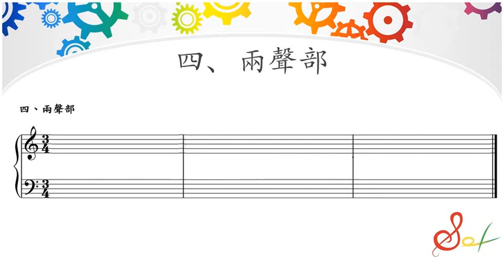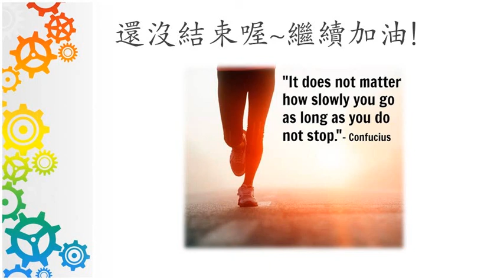【停看聽音樂培訓中心】 聽寫模擬試題 第一回 - 兩聲部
105學年度大學音樂系術科大考 聽寫模擬試題
答案請點選【停看聽音樂培訓中心升學專區】